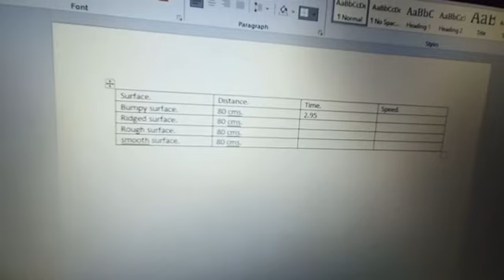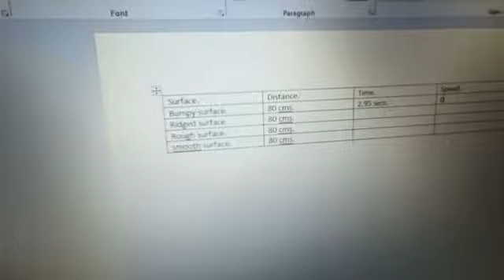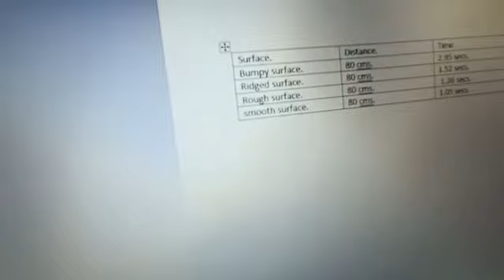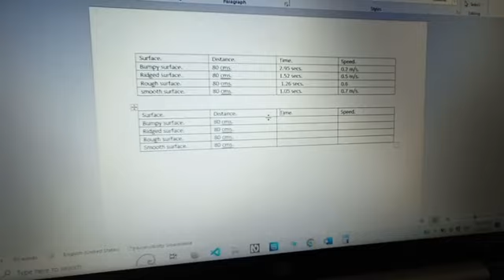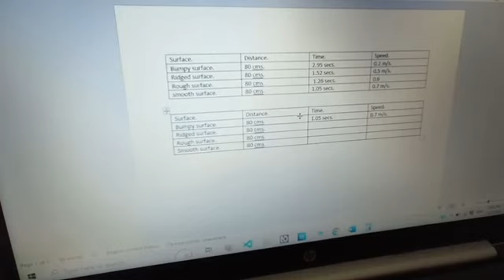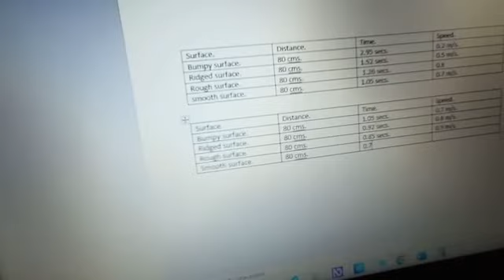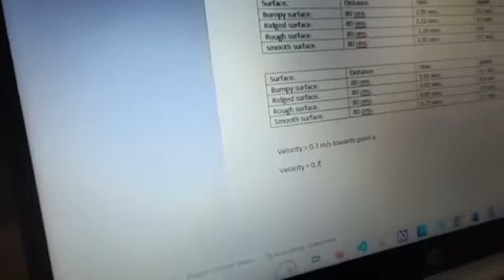Speed and Velocity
Activity to explore the factors that influence speed and hence velocity